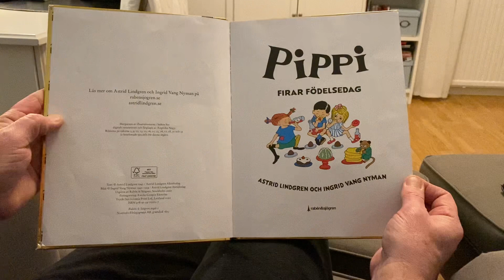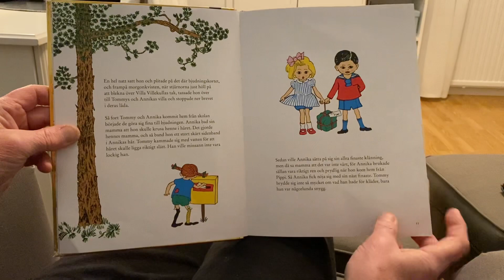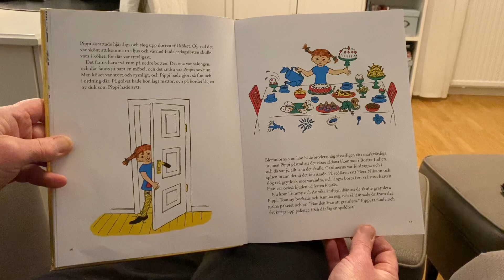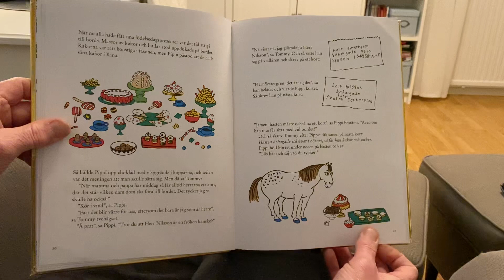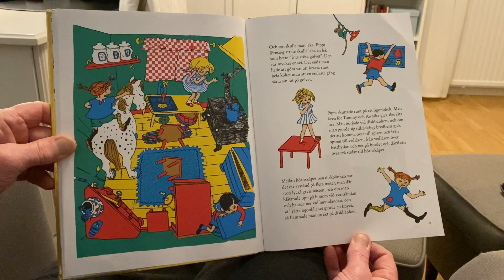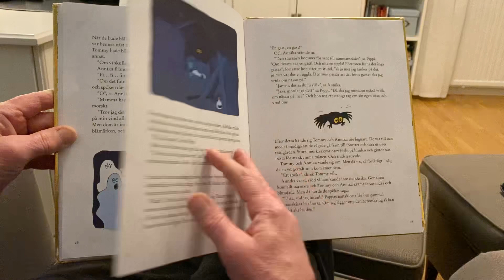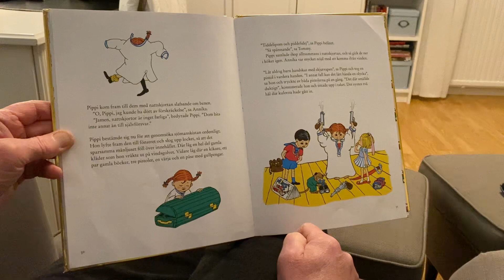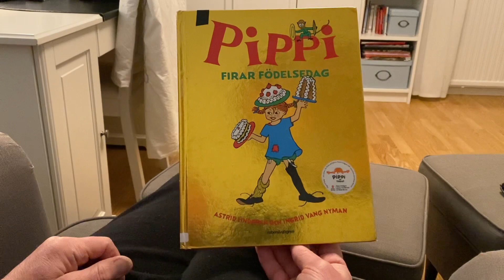Pippi firar födelsedag. Astrid Lindgren Ingrid Vang Nyman/ Rabén o Sjögren